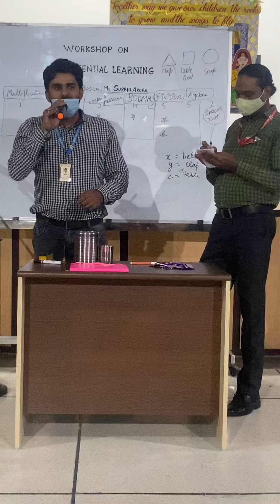Learn to count using Sargam and Indian Classical Music session at GD Goenka School